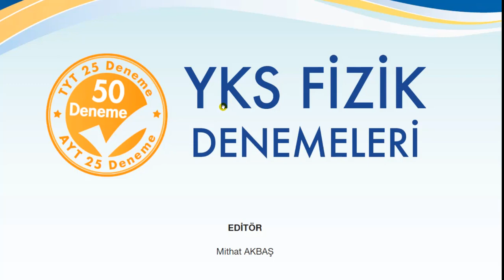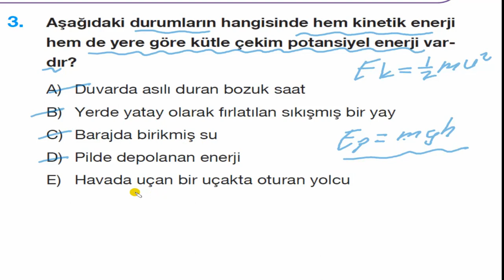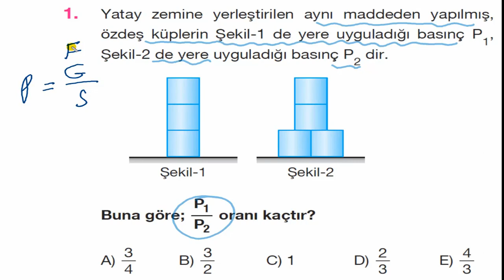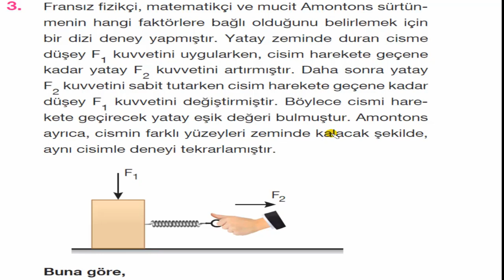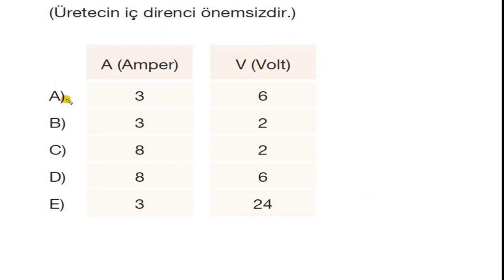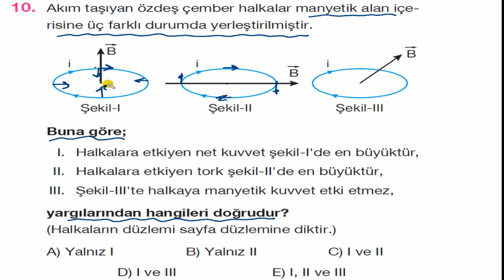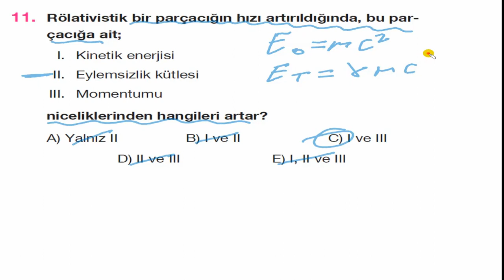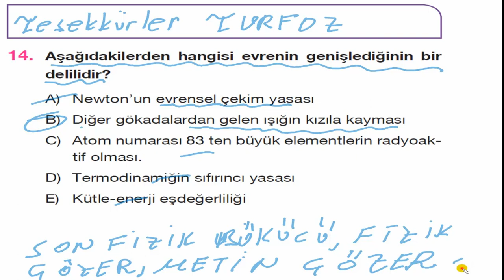AYT -TYT Fizik Turfoz Deneme 1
YKS-AYT-TYT Fizik Denemeleri Turfoz-1 Pratik Çözümler. 2018 YKS-AYT-TYT Hazırlık ve Genel Tekrar. Son Fizik Bükücü,Fizik Çözer,Metin Çözer tyt fizik deneme,